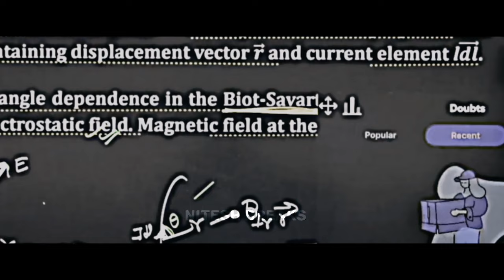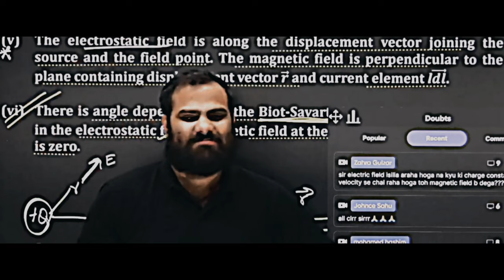Mr Sir ANGRY 😡 in Live Class | Mr sir threw his Phone | Spammers Bhagao.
💭 Note - Nitesh Breaks is not the Official Channel Of Physicswallah Alakh Pandey Sir.

©Nitesh Breaks (Let's Break It)